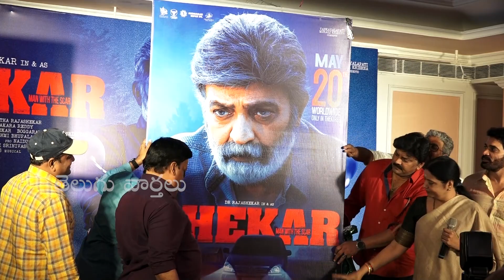Shekar Movie Release Poster Launched By Jeevitha Rajashekar | Sameer Hasan | Anup Rubens | TV